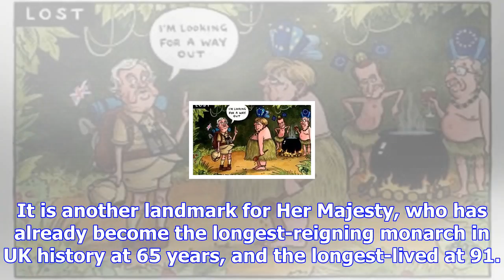Queen to celebrate another 70th anniversary milestone as entire family gathers in windsor to mark t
Queen to celebrate another 70th anniversary milestone as entire family gathers in windsor to mark the occasion
The Queen and Duke will mark their platinum wedding anniversary on November 20, in a milestone no ot...